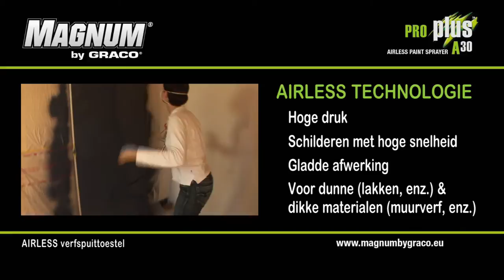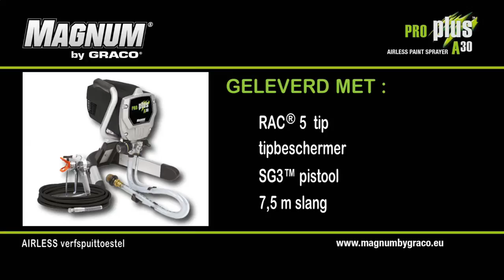MAGNUM by GRACO Airless Pro Plus A 30